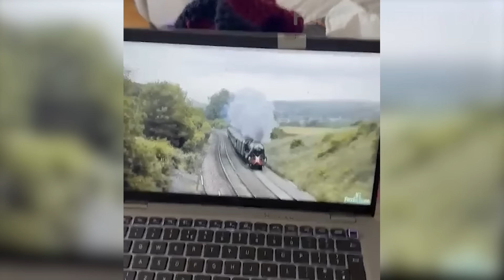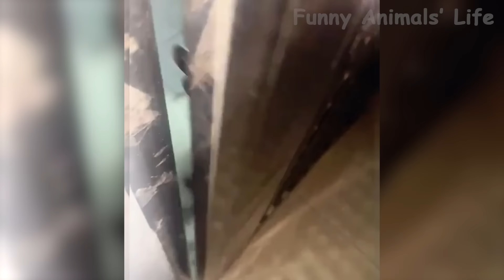Funniest Animal Videos 2024 🤣 - Cute Dog and Cat Moments 😇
Prepare for nonstop laughter with this hilarious collection of cat and dog videos! From playful puppies to mischievous kittens, these funny animal clips are sure to brighten your day. Featuring a blend of comical antics and adorable moments, this compilation is perfect for animal lovers of all ages. Don't miss out – hit play now and get ready to laugh out loud!

I guarantee you'll smile, laugh and lift your spirits 😇

Funniest Animal Videos 🤣 - Best Cats😺 and Dogs🐶 Moments 2024
But it also covers the following topics:

Hilarious Animal Clips
Ultimate Dogs And Cats Compilation
Funny Dogs and Cats Videos 2024
Funniest Animal Videos 2024

Laugh until your sides ache with these hilarious cat and dog videos! Filled with the funniest moments from our beloved furry friends, this compilation is sure to brighten your day. Whether they're chasing their tails or getting into mischief, these adorable pets are guaranteed to make you smile. So don't wait – hit play and let the laughter begin!
🙏 and share the fun with your friends!